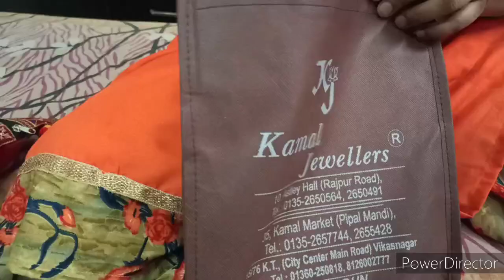4 gold mangalsutra shopping | करवाचोथ पर लिए चार गोल्ड मंगलसूत्र | gold mangalsutra collection karwa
garhwalivlogger
Hello friends aj humne karwachouth ke liye gold shopping ki h

Our gold mangalsutra shopping
Mangalsutra shopping
Gold mangalsutra design
Design of gold mangalsutra 2021
Gold mangalsutra collection
Gold mangalsutra shopping
Gold jewellery collection
Gold
Gold mangalsutra shopping for karwachauth

garhwali youtuber sm bahuguna
uttrakhandi vlogger
sm bahuguna
garhwali
garhwali video
Uttrakhandi garhwali vlogger
Garhwali vlogger uttrakhandi
Sm bahuguna uttrakhandi
Indian vlogger sm bahuguna
Indian vlogger uttrakhandi
Pahadi
Dehradunvlogger

HIIIII friends ...
i am swati bahuguna .i am from uttrakhand
ap sabhi ka mere channel pe Swagat hai ...IS channel me mai daily life vlogs dalti hu like cleaning vlogs , cooking vlogs , vlogs related to my son or thode bhot ghumne ke so i hope ap sabhi ko pasand aye so please .do subscribe my channel

I am not a professional youtuber so please ignore my mistakes or comment me how to improve so guys

Uttrakhand vlogs with sm bahuguna
Sm bahuguna uttrakhandi